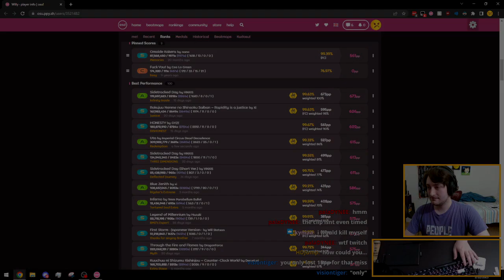THE WORST CHOKE OF ALL TIME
I couldn't stop choking maps if I tried, huh? Of all the places it had to be the very last note that I pull a ThePooN on.

Imperial Circus Dead Decadence - Uta [Redemption] +HR 99.33% 1xMiss (Willy)